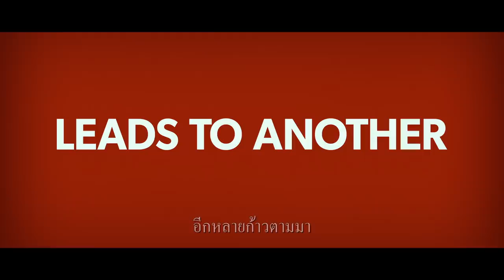Good Boys | Official Trailer | Thai Sub | UIP Thailand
Good Boys เด็กดีที่ไหน?
นี่คือตัวอย่างหนังของเด็ก ๆ ที่พวกเขาดูไม่ได้

ประเภท:  ตลก
นักแสดง:  เจค็อบ เทรมเบลย์, คีธ แอล.วิลเลียมส์, เบรดี้ นูน, มอลลี่ กอร์ดอน, ลิล เรล ฮาวเวอรี, วิล ฟอร์ท
ผู้กำกับ:  จีน สตัพนิทสกี
เขียนบท:  ลี ไอเซนเบิร์ก, จีน สตัพนิทสกี
อำนวยการสร้าง:   ลี ไอเซนเบิร์ก, เอแวน โกลด์เบิร์ก, เซ็ธ โรเกน, เจมส์ วีฟเวอร์
บริหารงานสร้าง:   นาธาน คาเฮน, จอช เอเกน

วันแย่ ๆ วันหนึ่งจะเป็นยังไงบ้าง? ผลงานจากผู้สร้าง Superbad, Pineapple Express และ Sausage Party ที่จะเล่าเรื่องฮา ๆ ของเด็กป.6 กับภาพยนตร์ตลกเรื่องใหม่ Good Boys

แม็กซ์ เด็กชายวัย 12 ปี ได้รับเชิญไปงานปาร์ตี้จูบแรก ซึ่งทำให้เขารู้สึกตื่นตระหนกเพราะไม่รู้ว่าจะต้องทำอย่างไร? เขาและเพื่อนซี้ ธอร์ (เบรดี้ นูน) และลูคัส (คีธ แอล.วิลเลียมส์) จึงตัดสินใจใช้โดรนของคุณพ่อแม็กซ์ ซึ่งแม็กซ์ถูกห้ามใช้ และนำมาแอบส่องวัยรุ่นข้างบ้าน

แต่โดรนเกิดพังขึ้นมา พวกเขาจึงต้องหาของมาแทนก่อนที่พ่อจะกลับบ้าน เด็ก ๆ จึงโดดเรียนเข้าสู่การผจญภัยสุดฮา

Good Boys เด็กดีที่ไหน? พร้อมจัดความฮา 12 กันยายนนี้ในโรงภาพยนตร์